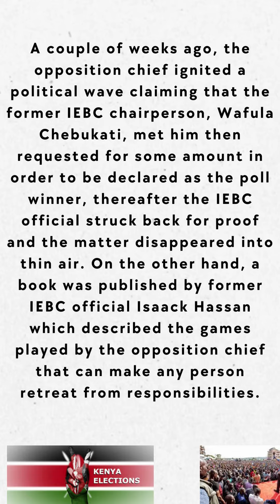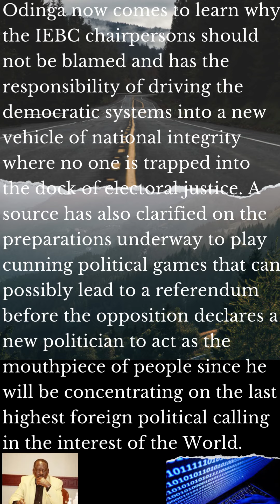LEAKED! RAILA ODINGA'S BACKDOOR MEETING WITH IEBC PANDITS